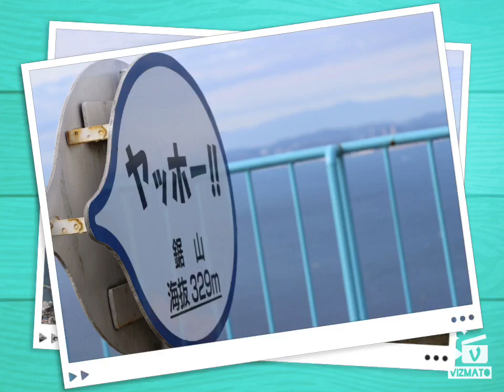famous place of japan in nepali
चिवा केन,जापानमा रहेको निप्पोन टेम्पलकोको बारेमा
aglo buddhako murti ko barema nepali ma